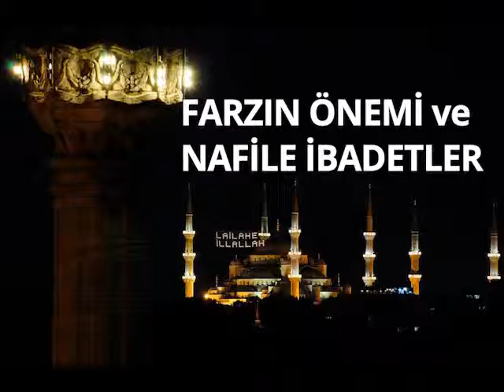Farz'ın Önemi ve Nafile İbadetler